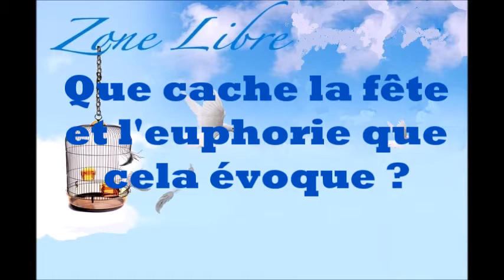720 "Que cache la fête et l'euphorie que cela évoque" Guy ROGER ZONE LIBRE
Que cache l'euphorie de la fête?  le plaisir qui est demander ne remplie pas. Il laisse l'esprit abasourdie par l'agitation que l'on se donne à festoyer afin d'enrayer la condition qui se joue , il y a-t-il une réalité en soi que l'on ne veut pas voir?